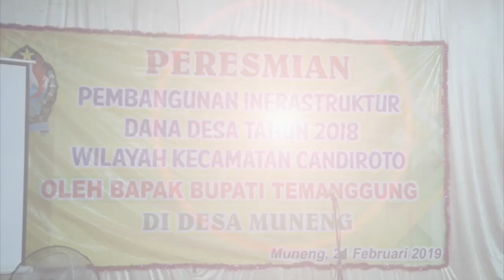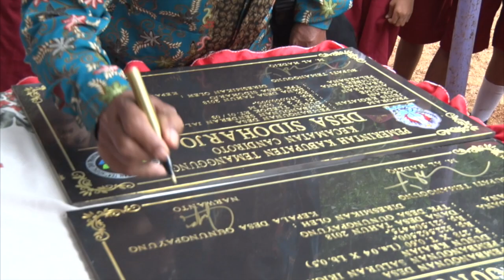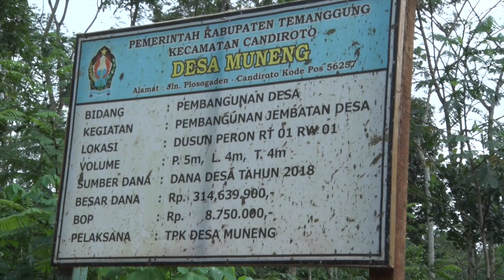PERESMIAN PROYEK HASIL DANA DESA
Bupati Temanggung HM. Al Khadziq meresmikan hasil dana Desa se Kec. Candiroto yang di pusatkan di Desa Muneng, dalam sambutanya Bupati berharap dana Desa di gunakan dengan baik dan bemanfaat untuk Masyarakat.
Peresmian  14 proyek hasil dana Desa di tandai dengan penguntingan pita dan penandatanganan 14 prasasti oleh Bupati di Desa Muneng Kec. Candiroto